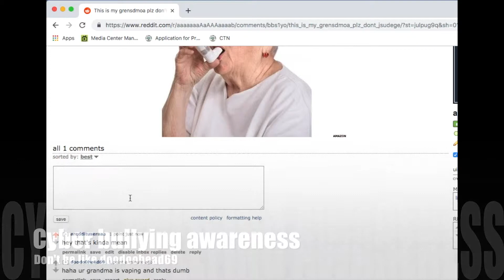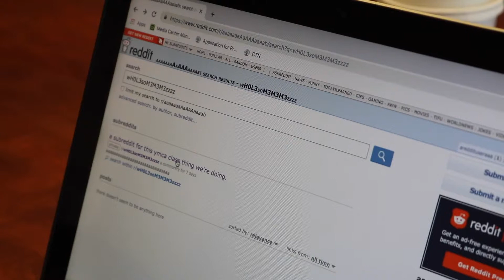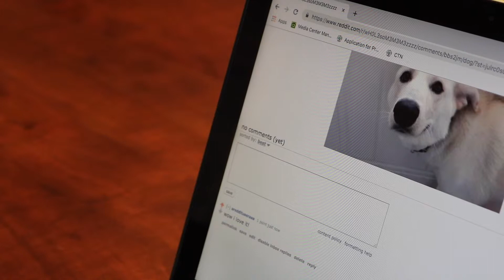visual voices cyber bullying video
This video was produced by students during the 2019 YMCA Visual Voices camp in collaboration with CTN.